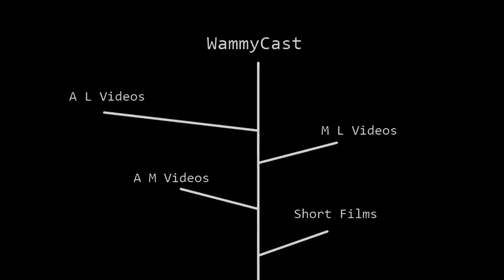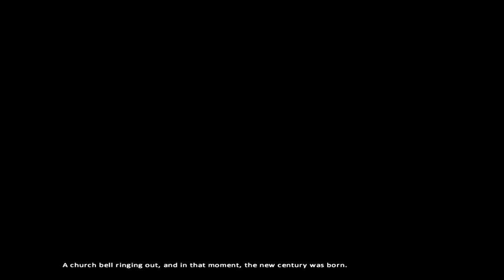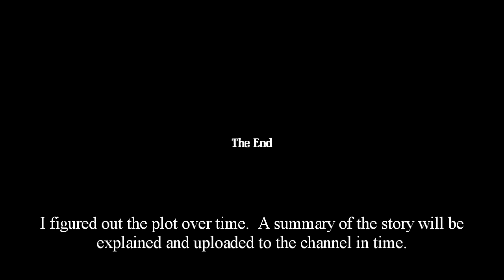Amnesia: A Machine for Pigs - Part 15/15 - THE NEW CENTURY IS BORN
Hello, viewers of the WammyCast!  Welcome to my latest playthrough series!  In this series, I will be playing Amnesia: A Machine for Pigs!  In the past, I made a fifteen part walkthrough for Amnesia: The Dark Descent, so I thought it necessary to make a fifteen part playthrough for the sequel.  And no, I did not divide this playthrough into fifteen parts on purpose.  The game was recorded and beaten in a single day, so you guys won't need to wait for me to record more until the dang thing gets all the way finished.  Thanks again for watching this series, and I hope you either watch, or already have watched my walkthrough for the first Amnesia game.

If you liked this video, click the "Like" button.

-A